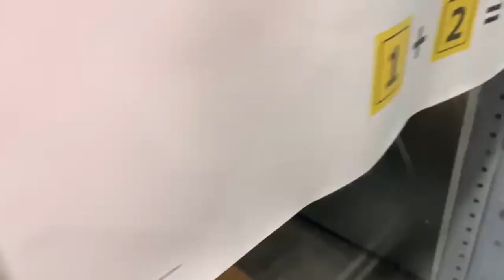Comment se passe la journée d' un Manutentionnaire au Québec ?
Travaillant au sein d’un entrepôt ou d’un magasin, l’agent d’entreposage effectue les opérations de stockage des marchandises évacuées ou à introduire dans un aéronef, ou à acheminer vers un site de production. Il assure également la mise en œuvre de tous les procédés
d’emmagasinage.

Missions

• Réalisation des opérations de réception des marchandises à entreposer et de leur évacuation
• Mise en œuvre d’un procédé de stockage stratégique, saisies des entrées et sorties, détection d’anomalies
• Préparations des commandes et arrangements du matériel de stockage
• Conduite des équipements de manutention roulants
• Établissement de rapports d’activité

⚠️NOS PARTENAIRES⚠️
BERTRAND NDEFFO - EDUCNATION
Site Internet:

⚠️FORMATION EN IMMOBILIER ET EN LIBERTÉ FINANCIÈRE⚠️
1) Placez Gagnez

- ebook ( Gérer les soucis de couple )
⚠️Merci pour VOS DONS ⚠️
Merci d' encourager la chaine comme vous le faites déja.